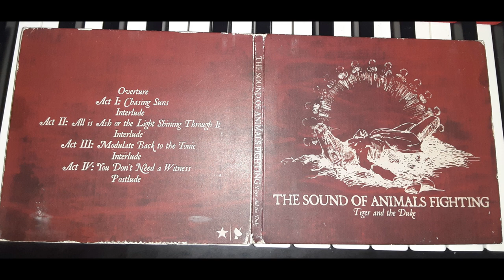The Sound of Animals Fighting - Tiger and the Duke (full album) (Original Version)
The Sound of Animals Fighting - Tiger and the Duke (Original Version/Original Mix)

1. Overture (0:00)
2. Act 1: Chasing Suns (1:26)
3. Interlude (6:43)
4. Act II: All is Ash or the Light Shining Through It (9:09)
5. Interlude (13:32)
6. Act III: Modulate Back to the Tonic (16:10)
7. Interlude (21:05)
8. Act IV: You Don't Need a Witness (22:53)
9. Postlude (28:14)

Total Time 34:08

Line-up / Musicians
- Rich Balling / vocals
- Matt Embree / guitars
- Chris Tsagakis / drums
- Randy R2K Strohmeyer / guitar
- Derek Doherty / bass
- Anthony Green / vocals
- Chris Fudurich / mixing, programming
- Marc Mcknight / artwork
- Vanessa Chibba / public relations
- Chris Haynie / author
- Kyle Homme / engineer
- Charlie Adams / patrone
- Rich Zahniser / vocals
- Matthew Kelly / vocals
- Ryan Baker / vocals

Releases information
Stars And Satellites Records